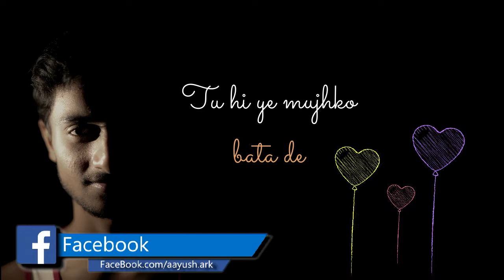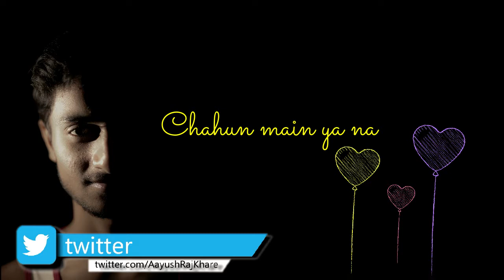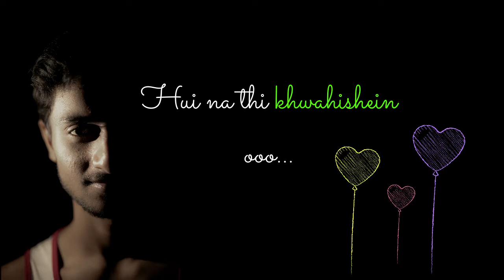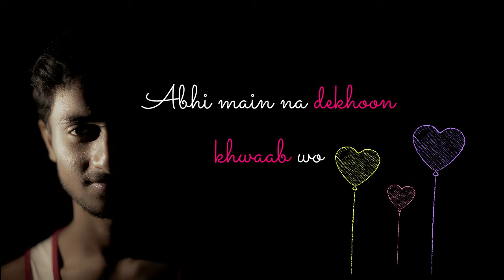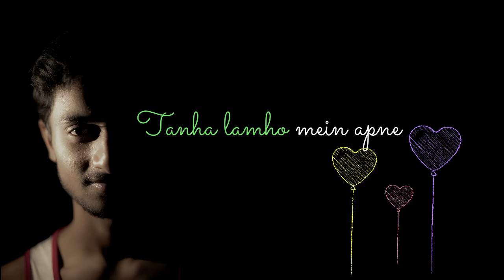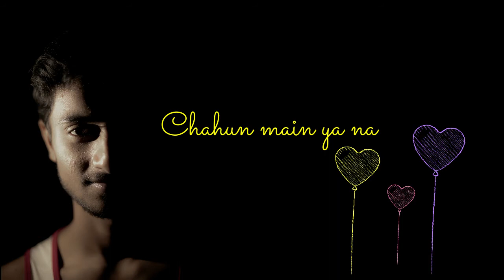Chahun Main Ya Na | AAYUSH RAJ KHARE | Aashiqui 2 | Arijit Singh - Palak Muchhal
If you like this work then, LIKE it-SHARE it-COMMENT your views

Song Credits-
Song: Chahun main ya na
Singer: Aayush Raj Khare
Audio Mixing: Aayush Raj Khare@STUDIO HYMN

Singer(s):Arijit Singh - Palak Muchhal
Film: Aashiqui 2
Year: 2013